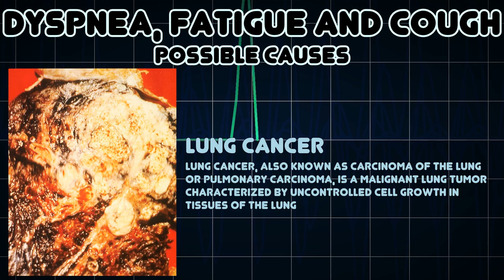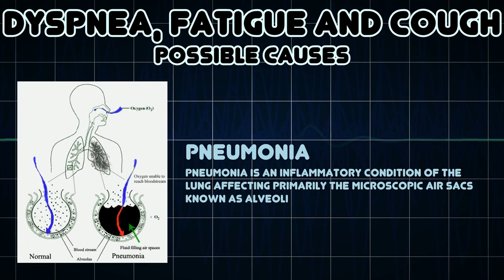Dyspnea, Fatigue and Cough (Medical Symptom)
Possible causes of Dyspnea, Fatigue and Cough (Medical Symptom)